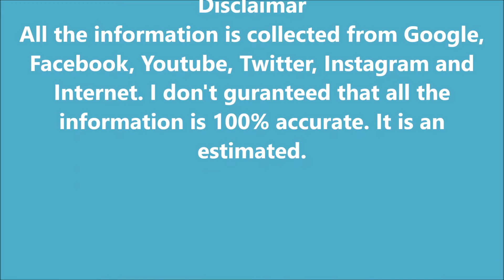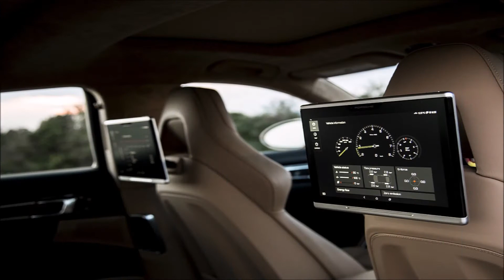Neymar JR. ($2.8 Million) Car Collection - 2020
channel:-